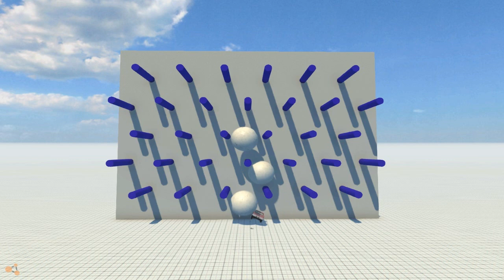BeamNG pinball map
A good map to use with Drowsysam ball or cars instead, what you prefer :D